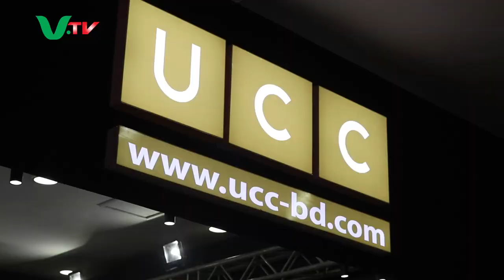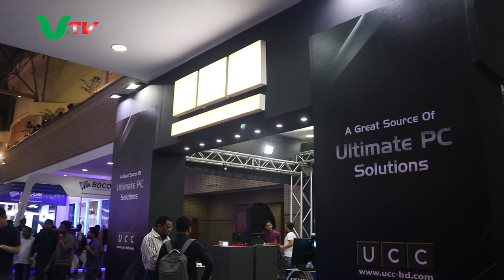অত্যাধুনিক কম্পিউটার বিক্রি করছে ইউসিসি । Build Your Own Computer | UCC | Virtual Bangla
অত্যাধুনিক কম্পিউটার বিক্রি করছে ইউসিসি
Build Your Own Computer:

UCC is one of the leading IT distribution companies in Bangladesh operating since it’s inception in 1999. The company is heading to provide full range of PC compo- nents to local customers through its wide sales channels. To provide customers superior quality and well-known brand products with best support & excellent after sale services are company’s motto. Currently UCC is acting as the authorized distributor for some global leading brands e.g. AMD, Genius, Lexma, MSI, Sapphire, Thermaltake, Transcend, Viewsonic and XFX for Bangladesh market. Of these brands, UCC offers complete line of Notebook, desktop CPU, Flash & DRAM memory, motherboards, graphics cards, chassis, PSU, thermal and storage products, portable HDD, Multimedia players and different types of accessories. In Flash, graphics cards and portable HDD products UCC has been leading the market possessing major share of as much as 50%+ of Bangladesh market.

With strong product marketing strategy, UCC has the capability of distributing products maintaining higher margins to the dealers and greater satisfaction to the customers. UCC always puts effort to make such business model to come up with WIN-WIN situation for every stakeholder. Bringing the latest technologies along with the best price-performance combinations to customers have always been a major concern for UCC. Perhaps, now UCC is the most accepted house of latest & greatest IT products in the market of Bangladesh.

high configuration computer sell in bangladesh,
high configuration laptop Sell,
laptop sell in bangladesh,
computer sell in bangladesh,
desktop computer price in bangladesh 2019,
pc price in bangladesh 2019,
low price computer in bangladesh,
gaming pc price in bangladesh,
desktop pc,
desktop pc configuration,
only cpu price in bangladesh,
laptop computer price in bangladesh,
desktop computer price in bangladesh,
imported laptop in bangladesh,
imported desktop in bangladesh,
ucc bd,
ucc bd casing,
ucc bd monitor,
ucc bd processor,
ucc products,
build own pc bd,
ucc bd processor,
ucc computer idb,
mini itx motherboard in bangladesh,
bd ucc,
ucc bd motherboard,
phanteks casing bangladesh
ucc bd gpu,
ucc customer care,
ups price in bangladesh,
power pack ups price in bangladesh,
ups battery price in bangladesh,
prolink ups price in bd,

Related Tags -
Virtual Bangla, Virtual Bangla Media, ভার্চুয়াল বাংলা, ভার্চুয়াল বাংলা মিডিয়া, video,online video, All in one, online bangla

*** ANTI-PIRACY WARNING ***
This content is Copyrighted Virtual Bangla Media.